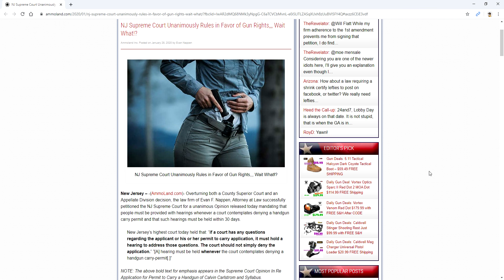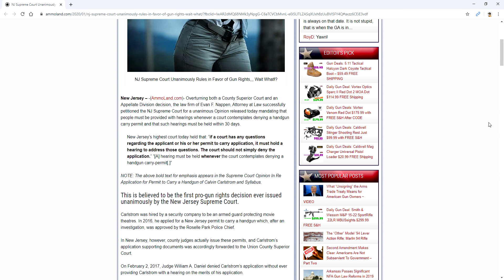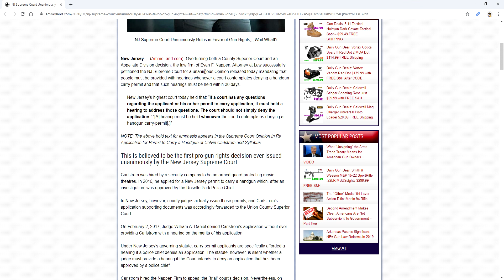В Нью Джерси первый раз Верховный Суд единогласно проголосовал за изменения с правом на ношение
Оружие RuBearUSA Пистолет АК АР-15 Если вы видите ссылку на Амазон то и покупаете что то с ней - то мне возможно придет процент (1-2%) от продажи через программу Amazon Associates . For Youtube Reviewers - videos are created in full compliance with Youtube content policies. - для поддержки канала